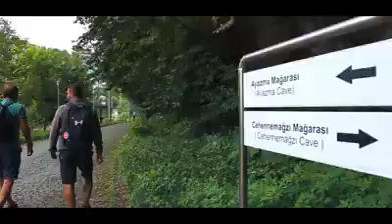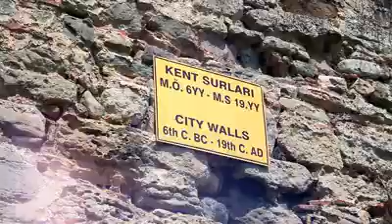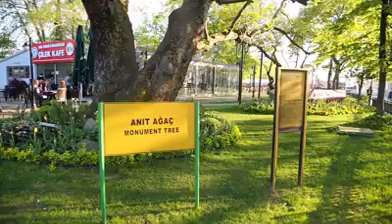Karadeniz Ereğli Turizm tanıtım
Kdz Ereğli